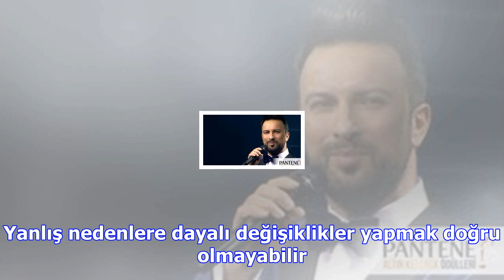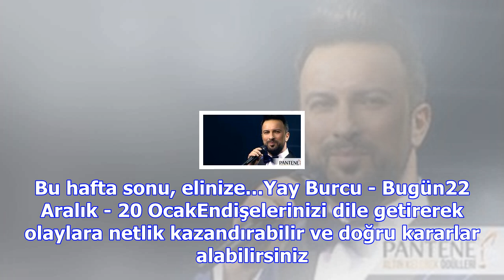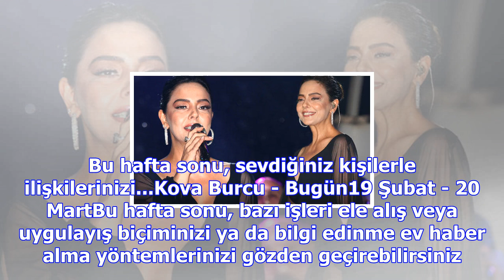Ebru gündeş günden güne zayıflıyor! o detay dikkatlerden kaçmadı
21 Mart - 20 NisanKişisel farkındalığınızı arttıracak, bilgi kazanmanızı sağlayacak, ama bu esnada b...